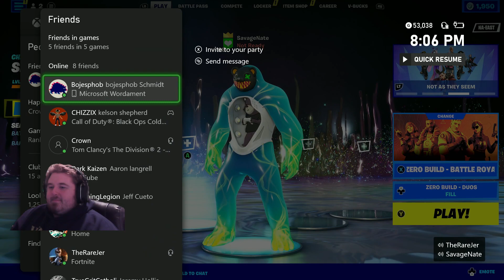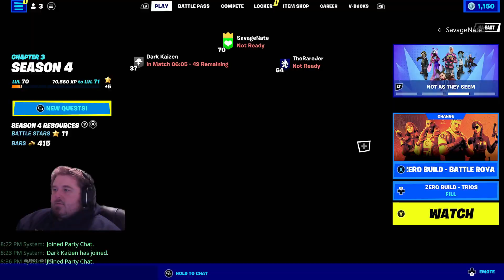3F's, Friday, Fortnite, Friends! Just a potato having fun! Lyme Charity, and games! $405 raised for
Friends, Friday, Fortnite= some good (and frustrating) times!